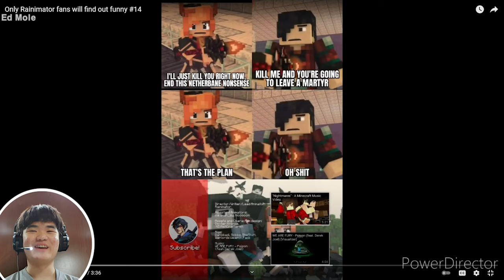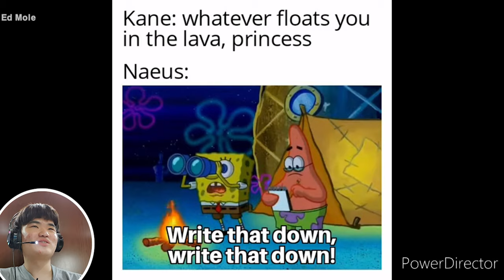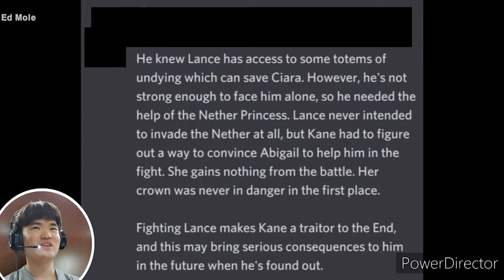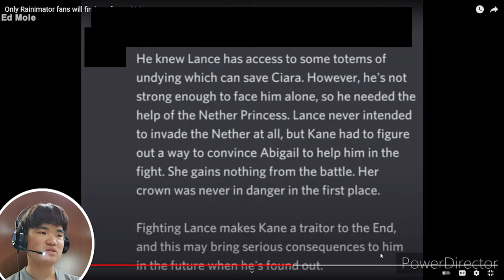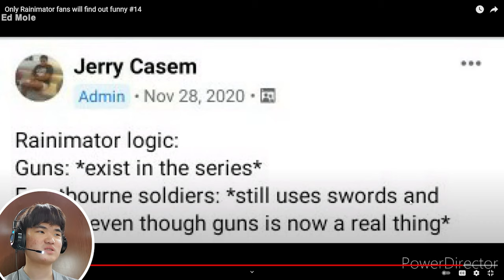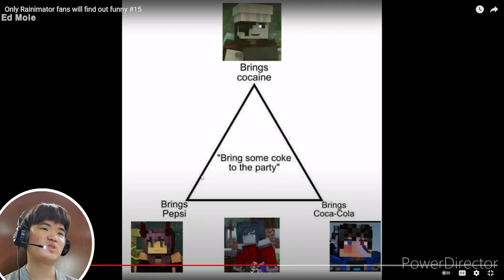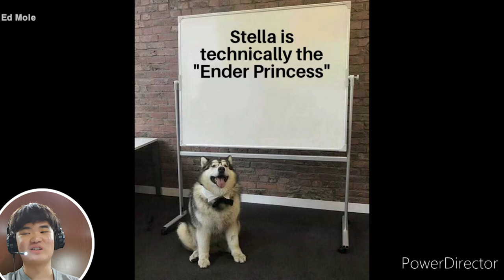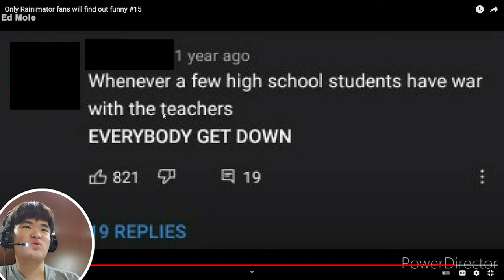Reacting to Only Rainimator Fans will Find out funny #14~15 and a bonus [Made by FallenNinja]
Hello Everyone Ed Mole here, in this video I reacted to Only Rainimator Fans will Find out funny #14~15] and [Rainimator Unnecessary Censorship #1] made by FallenNinja hope you guys all enjoy and if you enjoyed leave a Like and Subscribe and I'll leave a Link down below so you guys can check out FallenNinja and Rainimator, Thanks For Watching~ and I'll see you guys next time bye bye~

(58th Reaction)